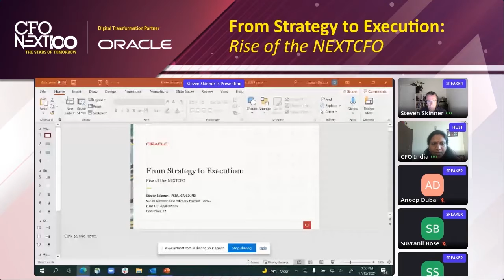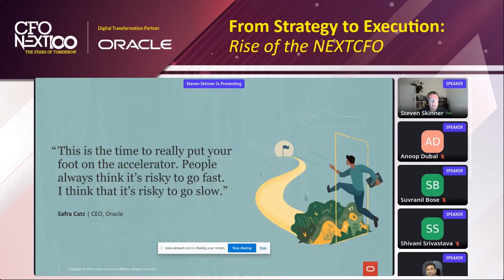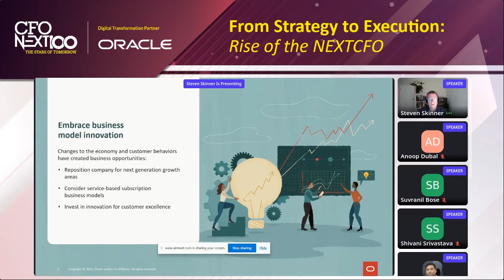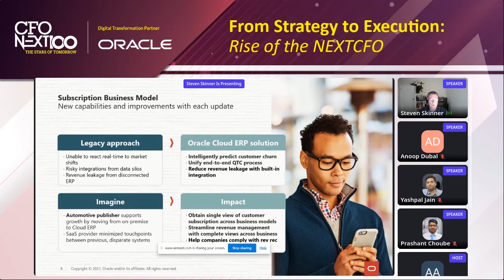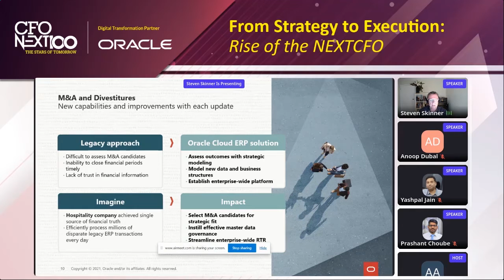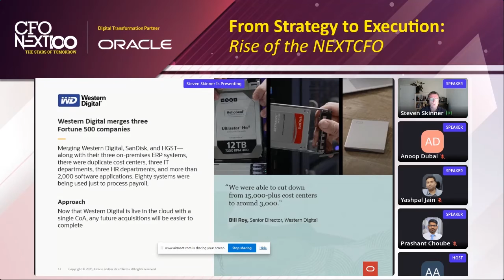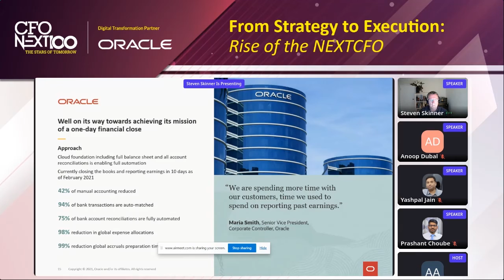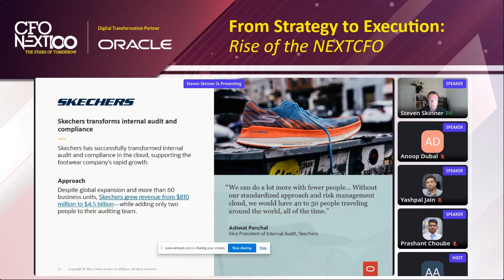CFONEXT100 2021 - Session on 'From Strategy to Execution': Rise of the next CFO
Steven Skinner, Senior Director, CFO Advisory Practice, APAC, Oracle, talks about how the role of CFO has evolved and how technology will have a greater impact on the CFO of the Future.